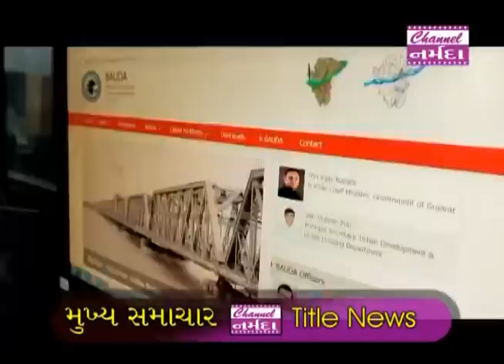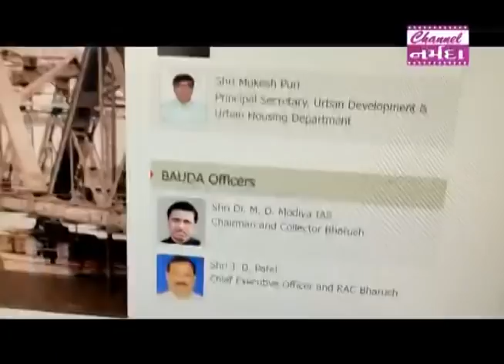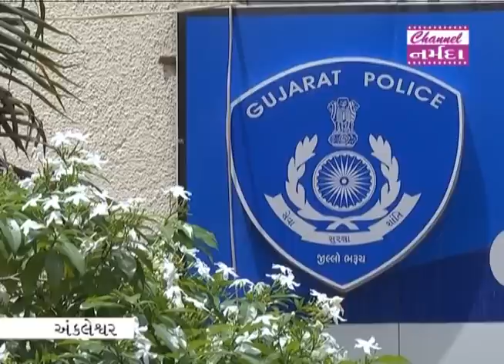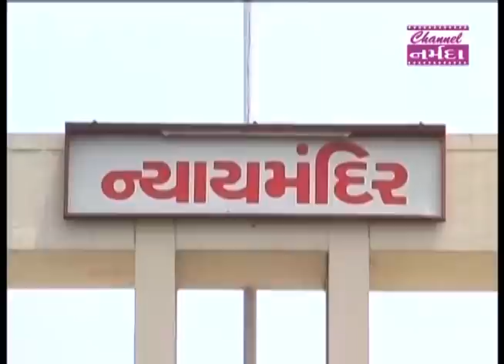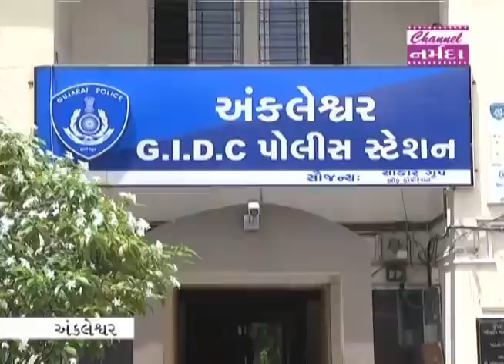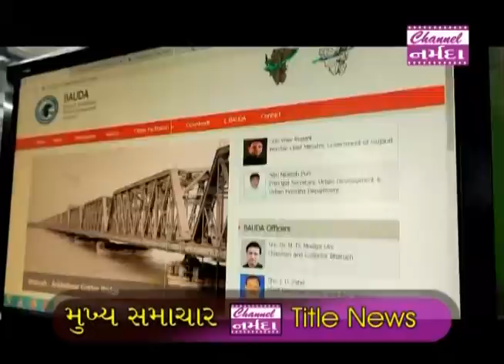channel narmada news date 23 12 2021